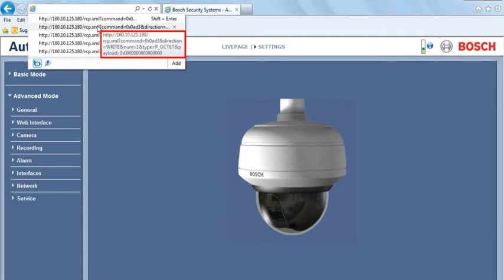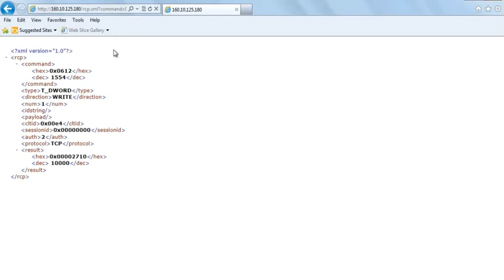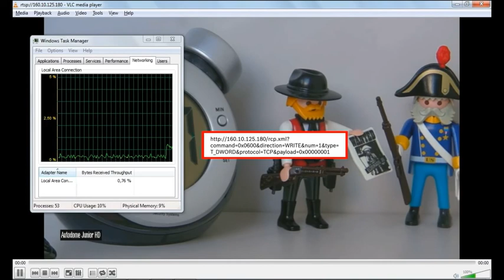RCP+: Change video profile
Our SDK video tutorials are a quick and easy way to learn how to integrate Bosch devices using Video SDK or RCP+ over CGI. Choose from a range of different features and see for yourself how easy it is.
In this tutorial we show you how to change video profiles using RCP+ over CGI. This feature enables you to set different video profiles by changing for example the resolution and assigning it to a specific video stream.
For further tutorials and full functionality (download of code snippets & commands) please visit us